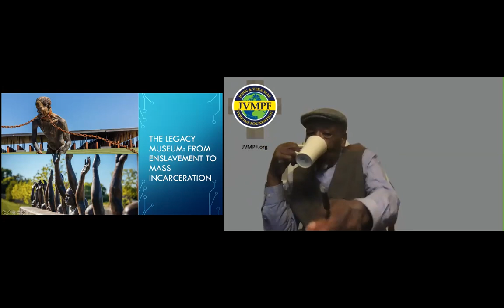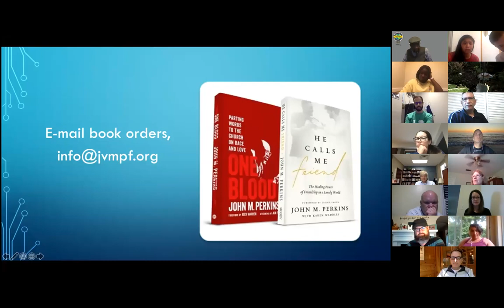Dr. John M. Perkins Bible Study with Bryan Stevenson - June 9, 2020